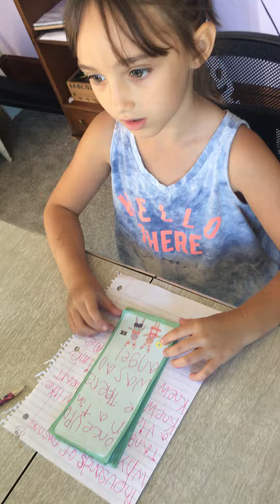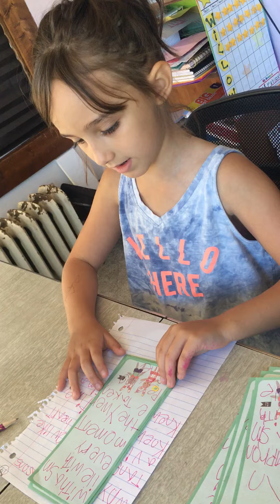Once upon a time there was an angel.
Willow took time to read all the words to sing this song.